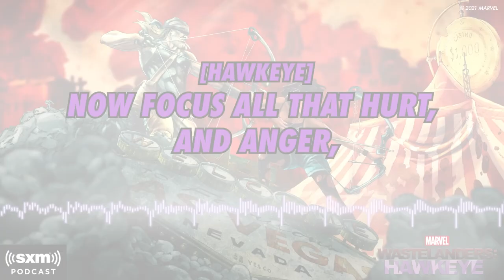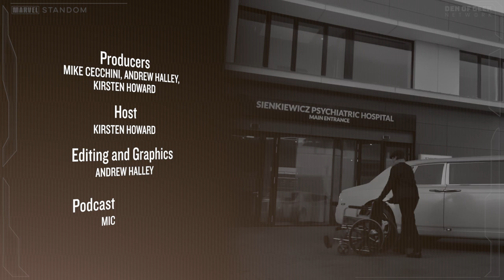Wrapping the WASTELANDERS Podcast With J. Holtham | Marvel Standom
Kirstie talks to Marvel writer J. Holtham about wrapping six seasons of the Wastelanders podcast. What lessons did they learn? How did they get such a star-studded cast? Where were they allowed to break canon? And what exactly are the challenges of building an action-packed Marvel climax with no visuals to rely on?

And give us a shout on Marvel Standom on Twitter.

Featuring: Kirsten Howard, J. Holtham
Producers: Mike Cecchini, Kirsten Howard, Andrew Halley
Editing and Graphics: Andrew Halley
Social Media Coordinator: Lee Parham
Social Media Graphics: Jessica Koynock, Chloe Lewis
Audience Development: Maznah Shehzad
Podcast Distribution: Michael Ahr

Den of Geek is pop culture online news outlet on a mission to put out the highest quality content we possibly can. We’re dedicated to serving the interests of today’s entertainment enthusiast, reaching nearly 10 million worldwide users every month.